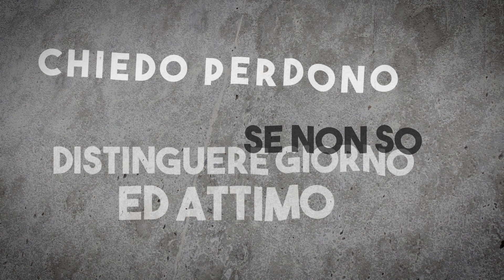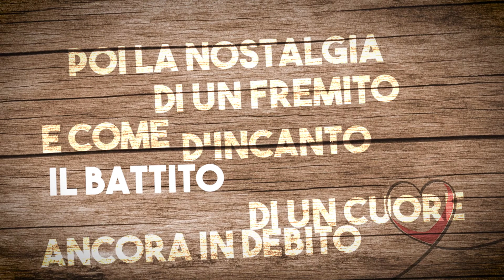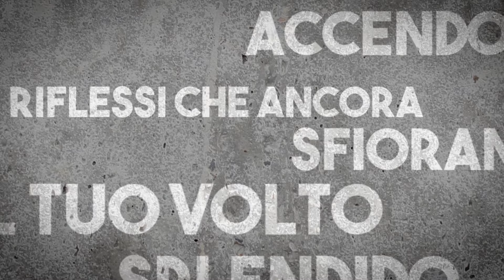Paolo Bonvicini ft. Erika - Le luci del giorno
"Le luci del giorno", terzo singolo del mio progetto di cantautorato pop/elettronica "La vita che vorrei".
Produzione targata Transeuropa Recording, di Fabrizio Chiapello.
Master di Claudio Giussani, Energy Mastering.

ft. Erika - voce
Paolo Porta - sassofono
Protto - pianoforte

Management ed Ufficio Stampa by Sorry Mom!